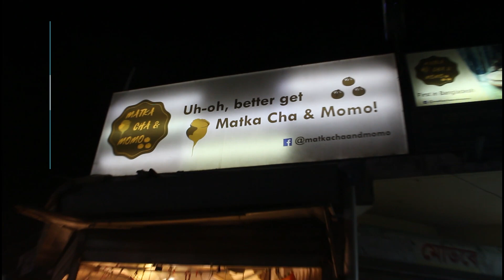Motkacha মিরপুরের মটকা চা! না খাইলেই মিসসস মটকা চা!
Matka Cha & Momo (60 Feet) A street food type restaurant which sales few unique items such as Matka Cha, authentic Darjeeling style Momo, Matka Samosa & Moburg (Used Momo as Burger Patty).
Location:-Matka Cha & Momo, 377/1 Barek Mollar Mor, 60 Feet, West Monipur ..monipur school er 100 meter distance.you may come both from mirpur-2 and from agargaon/shyamoli as well via 60 feet road.
the price of the 3 types tea is premium motka/malay -50/- regular motka cha-35 .